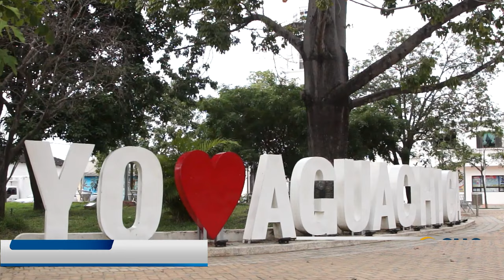HALLAN SIN VIDA A EXGERENTE DE LA EMPRESA DE SERVICIOS PÚBLICOS DE AGUACHICA